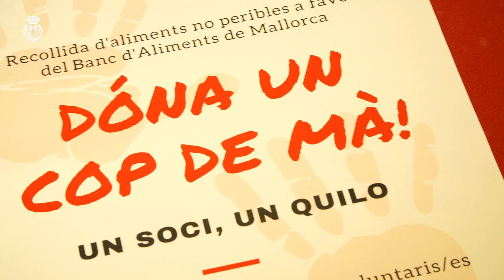Un soci, un quilo al